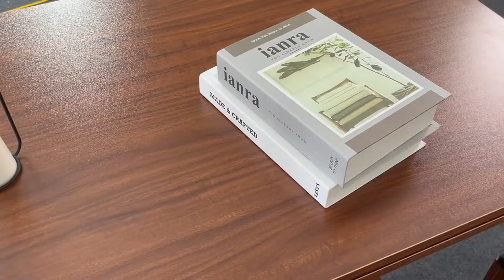Multifunctional lifting top coffee table Computer Desk with Function & Hidden Dining Stool